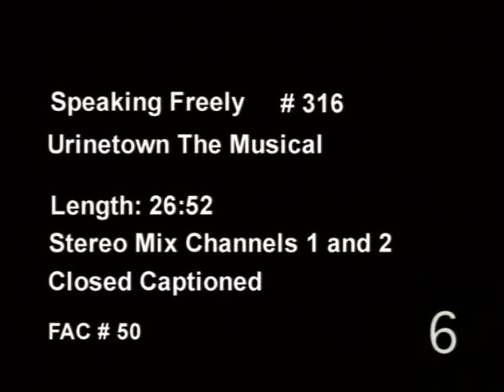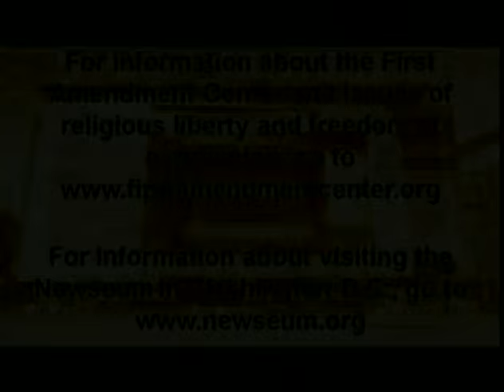Speaking Freely: ‘Urinetown: The Musical’ with John Cullum, Greg Kotis, Mark Hollmann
S03 E16